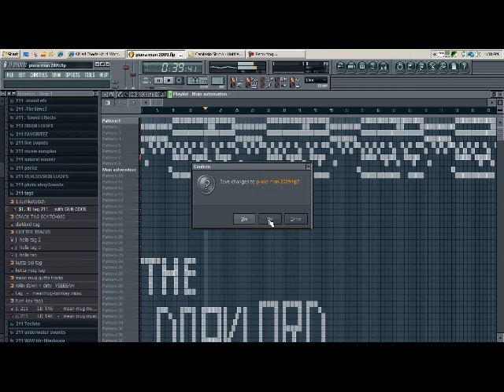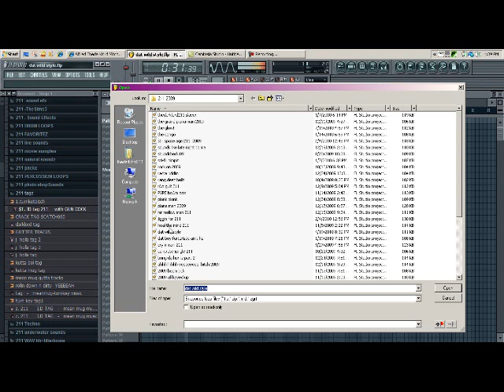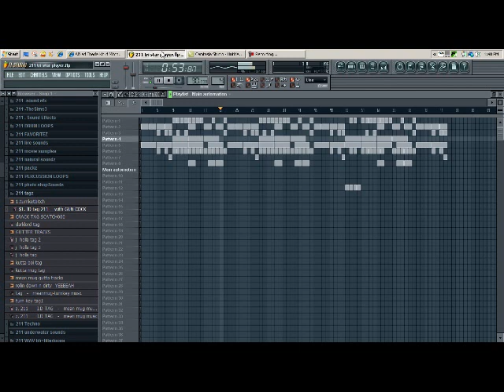EXCLUSIVE live beats from thedarklord part 3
live beats  from thedarklord
HOOD PRICES START AT $40.00

straight from my laptop to your screen,
you  seeing whut i see.